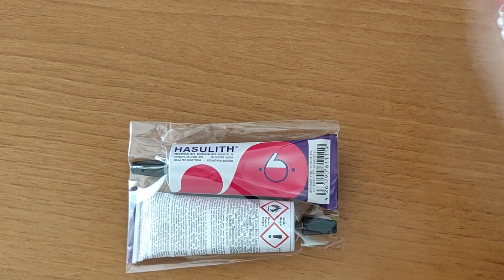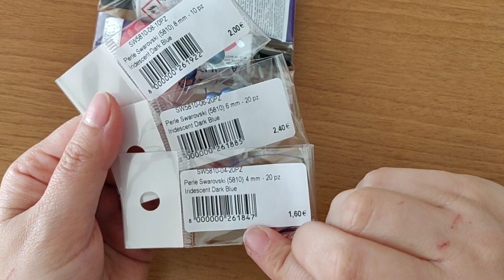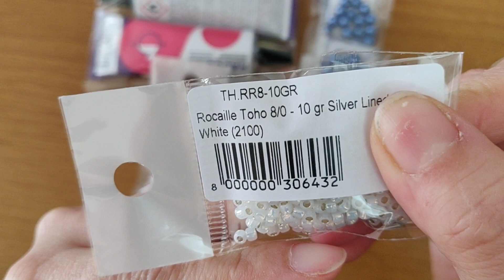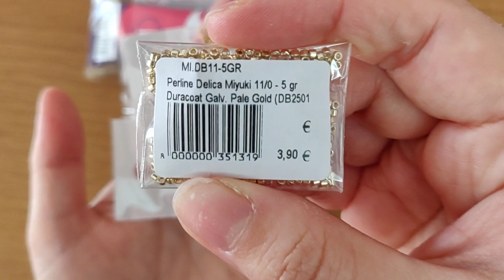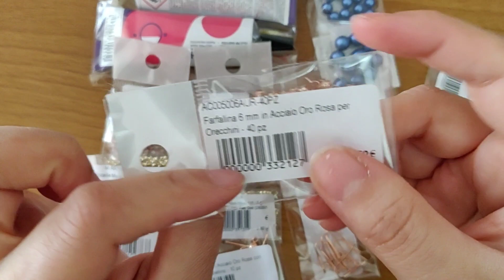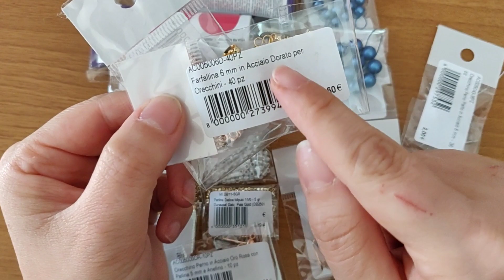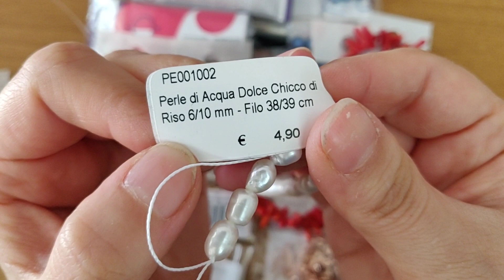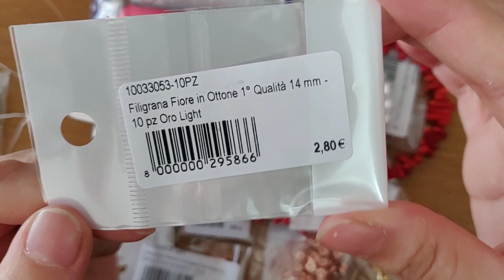Buon anno e acquisti da La Pallina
vuoi aprire un negozio etsy ed avere 40 inserzioni gratuite ! clicca su questo